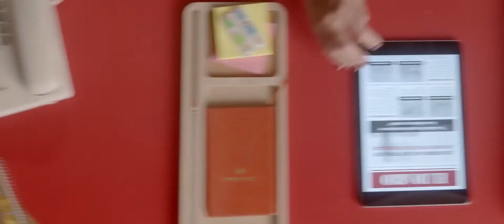Dolosedol - Cambios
Cliente: Gramón Bagó
Agencia: GO
Dirección: Enzo Casiraghi
Jefe de producción: Nicolás Zabaleta
Producción ejecutiva: Andrés Pepoli
DF: Juan Manuel Apolo
Gaffer: Quique Álvarez
Directora de Arte: Magdalena Rymer
Directora de Vestuario: Sofía Beceiro
Asistente de Vestuario: Paula Betancor
Maquillaje: Indira Bermúdez
Eléctricos: Gabriel Mendez y Juan Ignacio Varela
Sonidista: Fernando Serkhochian
Utilero de producto: Roberto Cinegotti